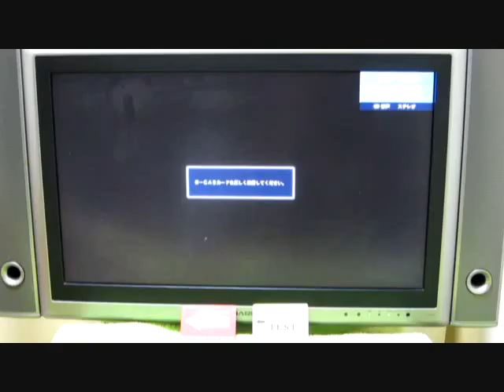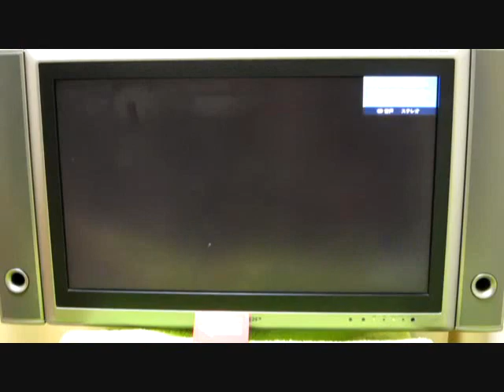b-cas 改造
これさえあれば有料放送見放題！魔法のカードBLACKCAS！